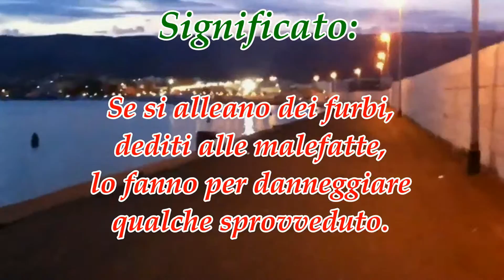Proverbio del giorno - Cunzìglje de volpe e dammàgge de jallüne #17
Diciassettesimo proverbio in dialetto manfredoniano: "Cunzìglje de volpe e dammàgge de jallüne".

TRADUZIONE: "Consiglio di volpe e danno di galline".

SIGNIFICATO: "Se si alleano dei furbi, dediti alle malefatte, lo fanno per danneggiare qualche sprovveduto. Scherzosamente si dice quando si vedono due o più ragazzini parlottare fra di loro: qualche monelleria è nell'aria".

Detti e proverbi in dialetto di Manfredonia.